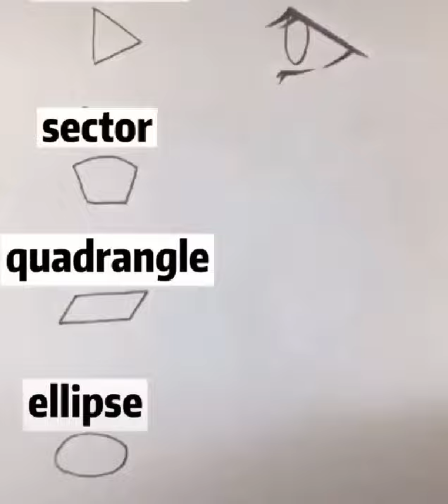Different Side Eye Drawing😱😱😁😁🤩🤩🤩🤩🤩😘😘😘😘😍😍😍😍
Wlecome to my youtube channel Avan ArtWorld